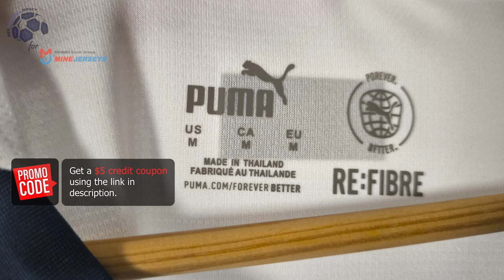Switzerland Away Jersey 24/25 (Minejerseys) Fan Version Unboxing Review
Discover the Switzerland Away Jersey 24/25 (Fan Version)
If for some reason the link for the Switzerland Away Jersey 24/25 doesn't work, write a comment about it, I will reply as soon as possible.

The Switzerland Away Jersey 24/25 (Fan Version) costs only 26.99 €! ** Shipping INCLUDED **

Find out the measurements of the Switzerland Away Jersey 24/25 (Fan Version).
Size: Medium
Jersey Width: 53 cm
Jersey Length: 74 cm
Model Height: 175 cm (5 ft 9 in)
Model Weight: 73 Kg (161 lbs)

Timecodes
00:00 Overview
00:21 Details View
01:11 Pricing
01:52 Dimensions & Try On

Please watch the Switzerland Away Jersey 24/25 (Fan Version) video review in 1080p (HD)